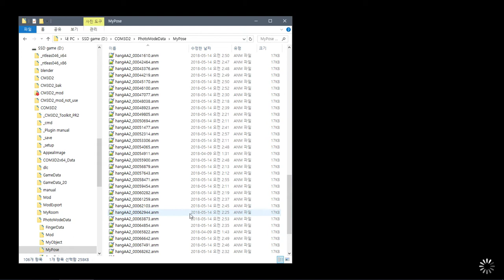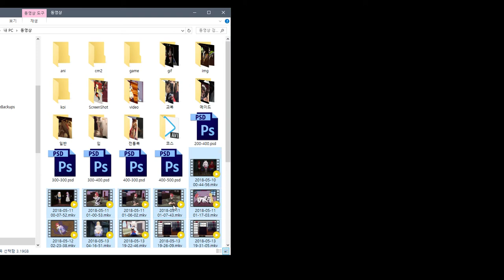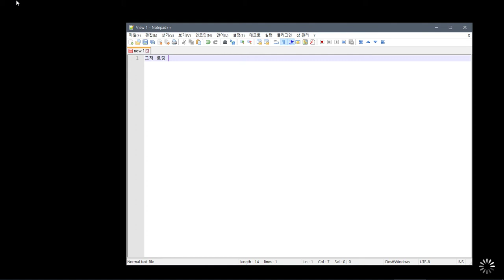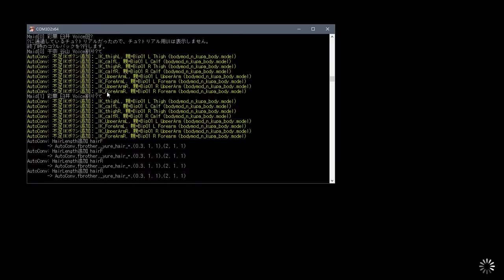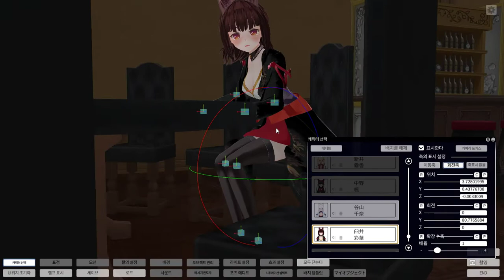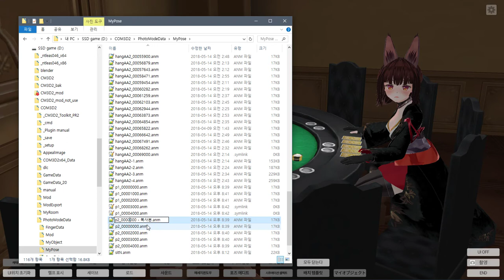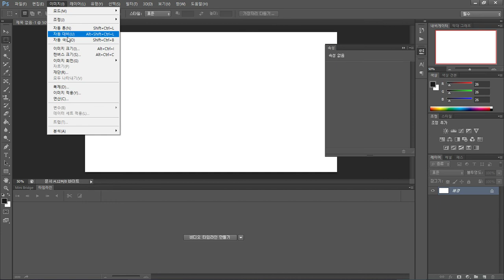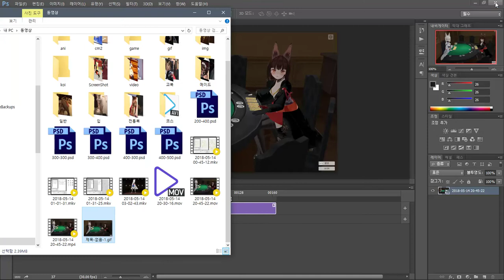gif 만들기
결과물